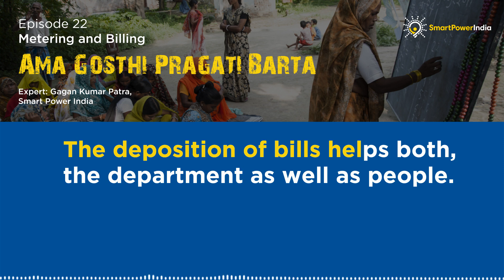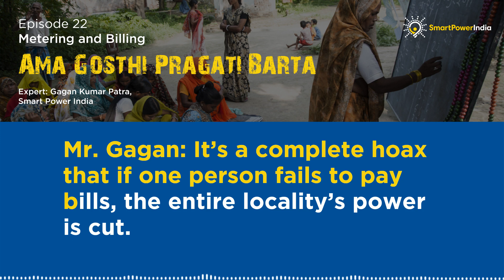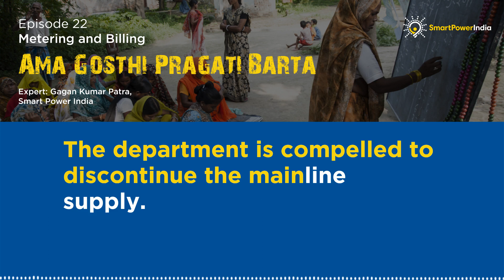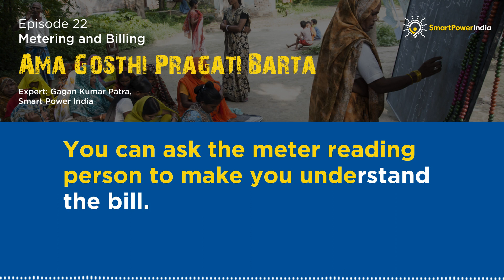AmaGoshtiPragatiBarta | Episode 22 [Highlights]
AmaGoshtiPragatiBarta shares inspiring stories from the community, especially women who've overcome social barriers. The show regularly receives call-ins from students, householders & entrepreneurs seeking guidance.

👉Ep 22 highlights out!

👉Watch & share!